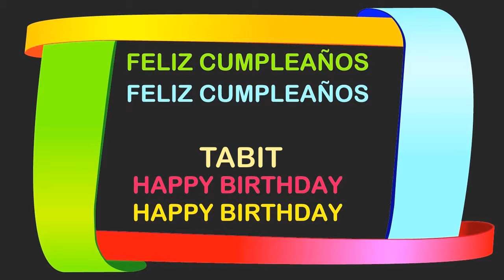Tabit Birthday Postcards & Postales